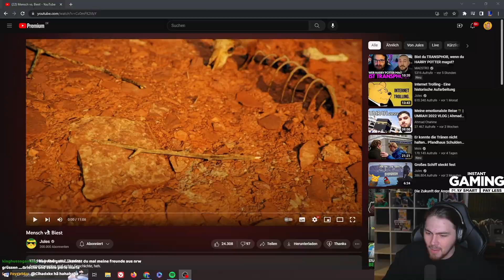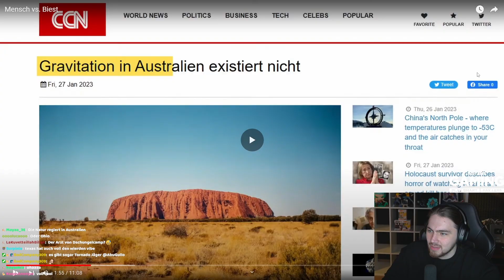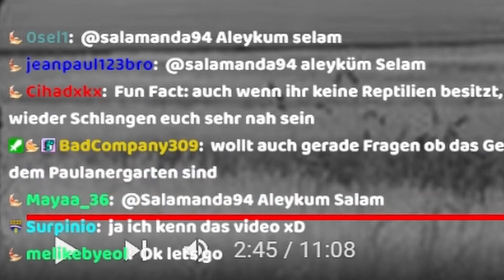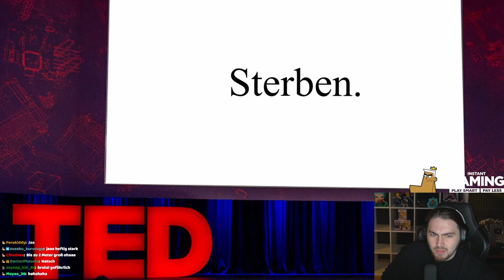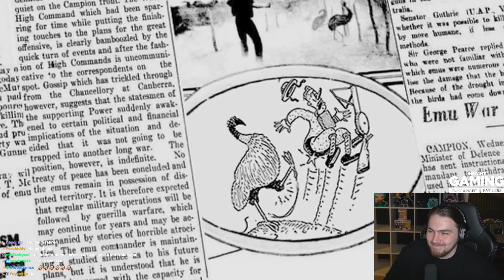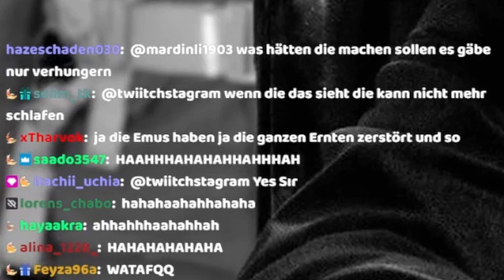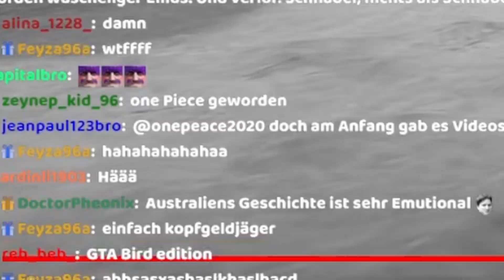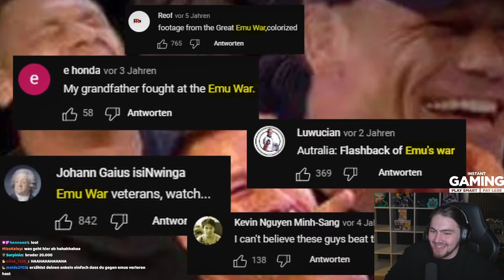Australien verliert Krieg gegen Emus (bin schockiert).. | AbuGullo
Kanal: @Jules1